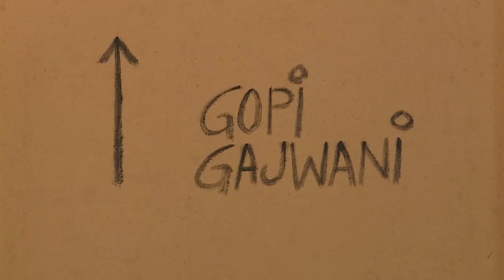Digital Media - Culture || Gopi Gajwani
Corporate Films || Digital Media - Culture || Gopi Gajwani